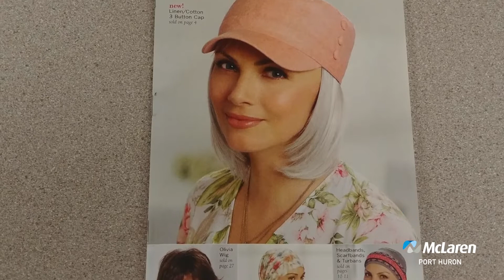Beauty and Healing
Tips and Tricks for Women During Cancer Treatment Using Scarves and Hats as Head Coverings.